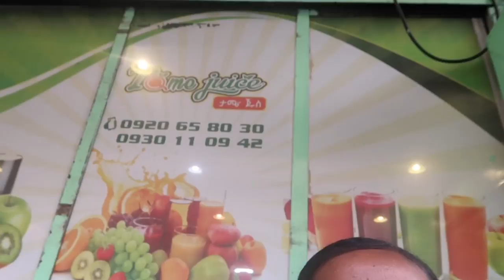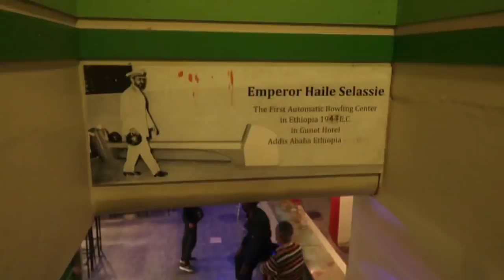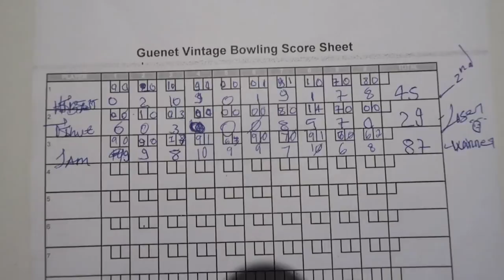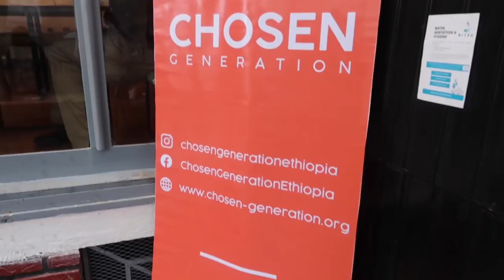ETHIOPIA VLOG 8: Bowling, Shiro, & Sami Leaves🥲